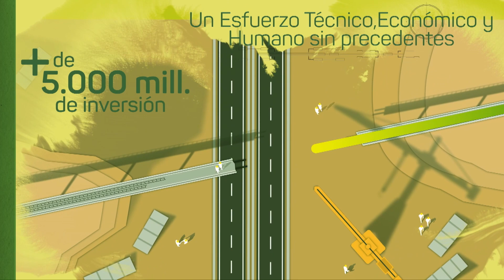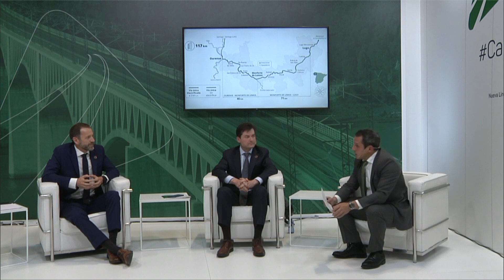Nuevo CaminoGalicia, más ferrocarril y más Alta Velocidad - Mesa Redonda Fitur 2021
Galicia a ver modernizada su red ferroviaria, tanto en el acceso con Alta Veliocidad Este año se pone en servicio el acceso con Alta Velocidad hasta Ourene, que  va a cambiar el transporte de viajeros a Galicia. El tren va a ser mucho más rápido que el coche, y competirá con el avión en varios destinos. Un reto de ingeniería y un modelo de intervención medioambiental. Además, existe un ambicioso plan para modernizar la red convencional, diseñada en gran parte en el Siglo XIX. Juan Pablo Villanueva, Director General de Construcción y Adif AV, y Ángel Contreras, Director General de Conservación y Mantenimiento, comparan y describen ambas actuaciones.

Cuarto “Espacio Adif en Fitur 2021”, mesas redondas y entrevistas sobre la importancia del ferrocarril para nuestro turismo con motivo del Año Europeo del Ferrocarril.